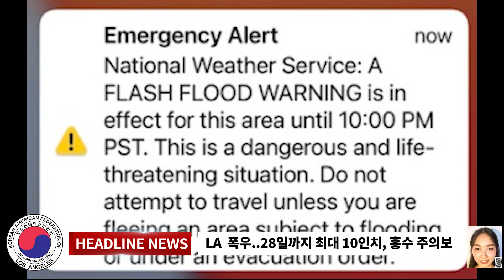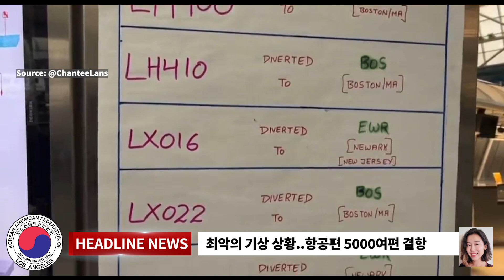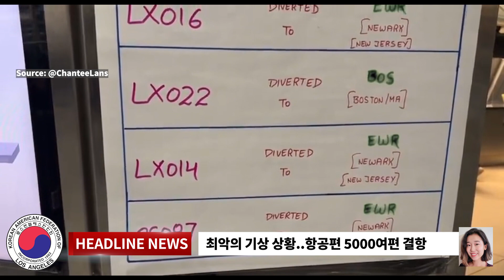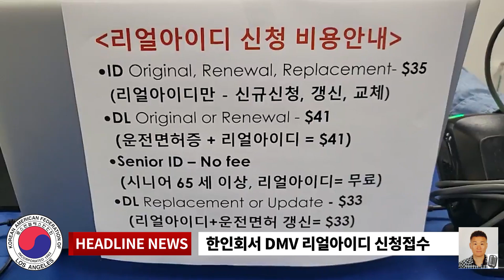2/24/23 - LA 전역 눈폭풍, 홍수 경보...주말에도 폭우/DMV, 한인회서 리얼아이디 신청 접수/“20억달러 파워볼 티켓 진짜 주인은 나” 진흙탕 싸움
Any information available at this channel is intended for general guidance only and must never be considered a substitute for advice provided by the Employment Development Department or other qualified financial professional. Although KAFLA TV takes all reasonable care to en
sure that the contents of this channel is accurate and up-to-date, all information contained on it is provided 'as is.' KAFLA TV makes no guarantees of any kind concerning the accuracy of the information contained on its channel. KAFLA TV may at any time and at its sole discretion change or replace the information availble on its channel. To the extent permitted by mandatory law, KAFLA TV shall not be liable for any direct, incidental, consequential, indirect or punitive damages arising out of access to or use of any content available on this channel. All comments will be reviewed by KAFLA TV and may be deleted if deemed inappropriate. Comments which are off-topic, offensive, or promotional will not be posted.